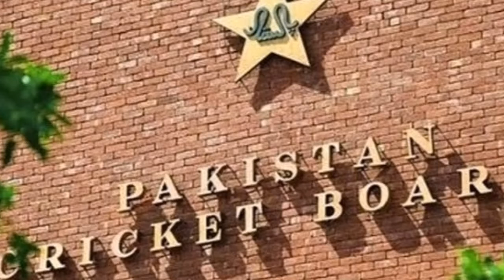Pakistan Cricket team first trainning session for ICC T20 World Cup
Pakistan cricket team did first training session in National high performance center Lahore for the preparation of ICC World T20 Cup.
pakistan cricket team will leave UAE on October 15 .pakistan team will play first match on October 24 against India.